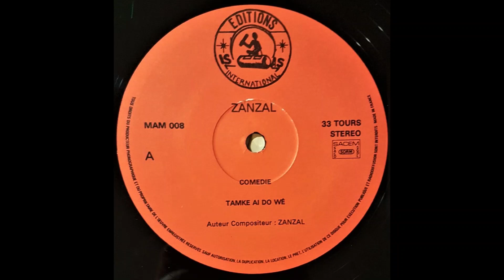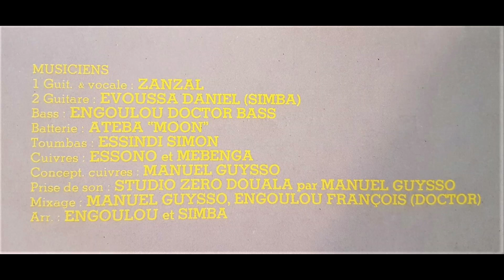Zanzal - Tam Ke Ai Do We (Comédie - Editions IS AS International MAM008)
Guitare et chant : Nga Edouard Pascal "Zanzal"
Guitare : Evoussa Daniel "Simba"
Basse : Engoulou François "Doctor Bass"
Batterie : Ateba "Moon"
Toumba : Essindi Simon
Cuivres : Essono et Mebenga
Prise de son : Manuel Guysso
Mixange : Engoulou et Guysso
Arrangements : Engoulou et Simba